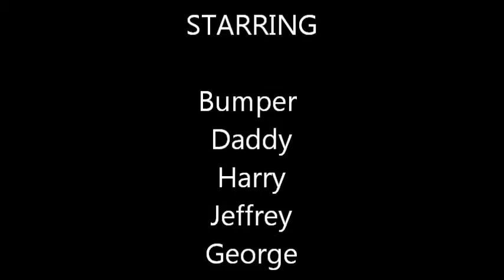Bumper.wmv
A tribute to this man's best friend.